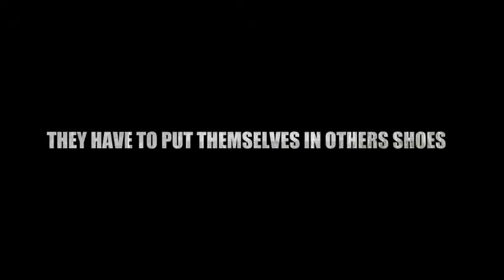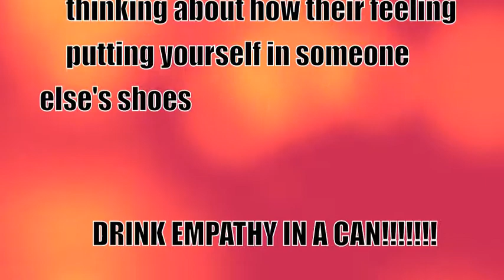WPS OCT8 empathy